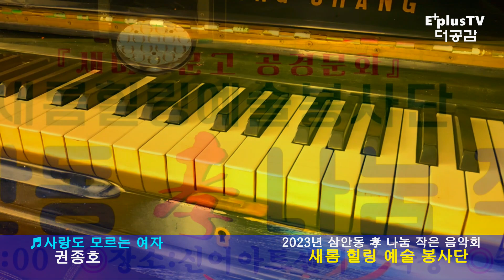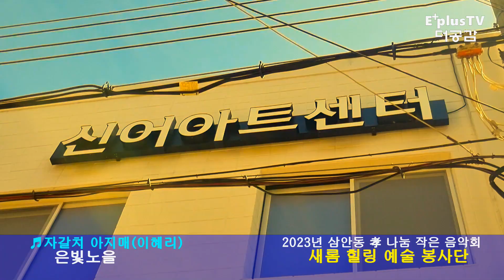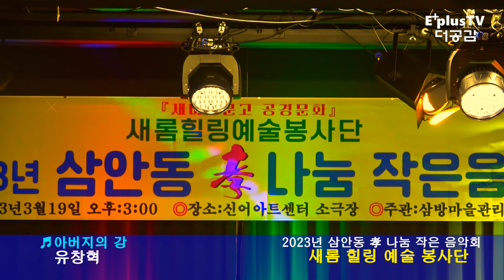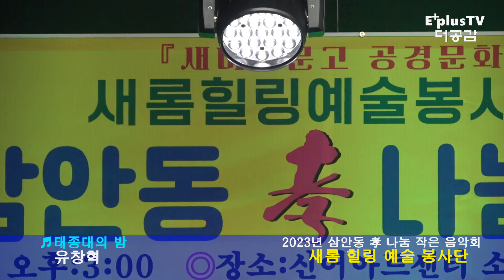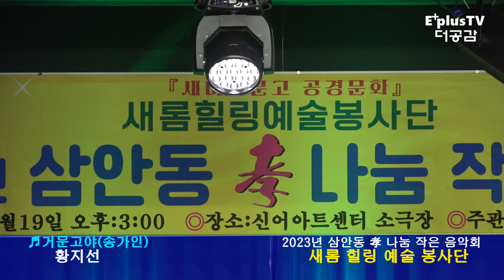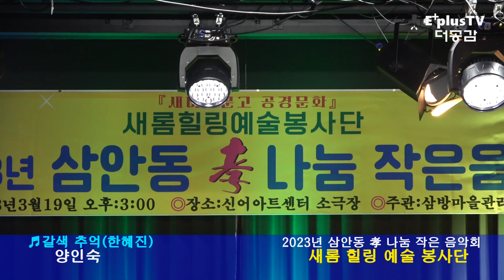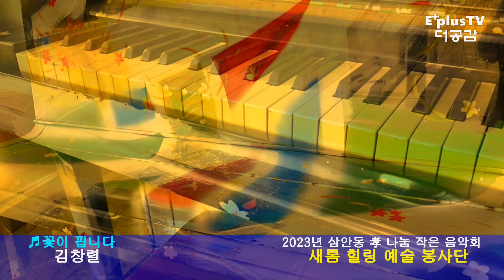[제2부]2023년 김해 삼안동 효 나눔 작은 음악회 ▷새롬힐링예술봉사단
*팀 별 순서 및 챕터 기능
  1. 00:00:33 권종호(사랑도 모르는 여자, 애당초 빈손)
  2. 00:07:44 은빛노을(자갈치 아지매., 처녀 뱃사공)
  3. 00:13:25  유창혁(아버지의 강, 태종대의 밤)
  4. 00:20:29 김성동(진또배기)
  5. 00:23:43 황지선(거문고야)
  6. 00:27:35 지경란(떠날 수 없는 당신)
  7. 00:31:01 정후정(춘향아)
  8. 00:34:06 양인숙(갈색 추억)
  9. 00:37:45 이영옥(여인의 향기)
10. 00:41:08 김창렬(꽃이 핍니다)
11. 00:45:29 진성아(뱃고동 연가)
12. 00:48:49 다함께(안동 역에서)